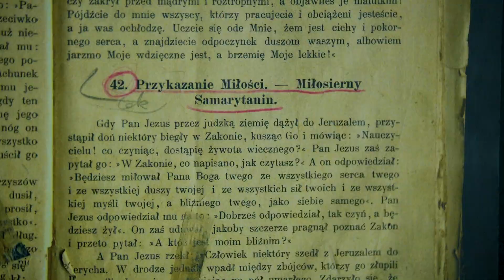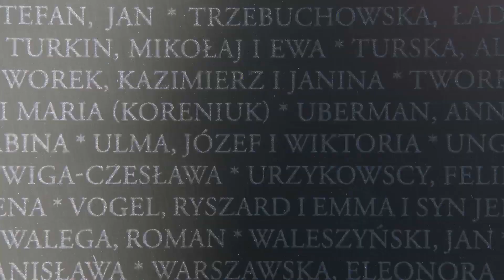Świadectwo poMocy - impresyjna etiuda